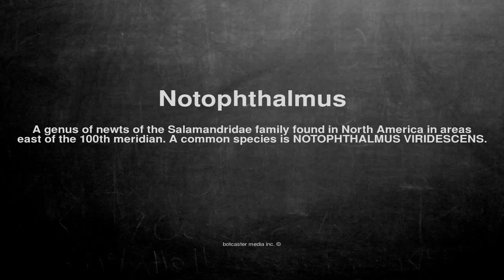Medical vocabulary: What does Notophthalmus mean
What does Notophthalmus mean in English?